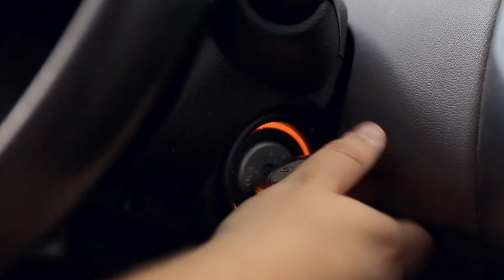AUTOKORJAAMO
Kuka tekee jotain tällasta?

Kiitos Autokauppa Autobox Suomi Oy tilojen lainasta!